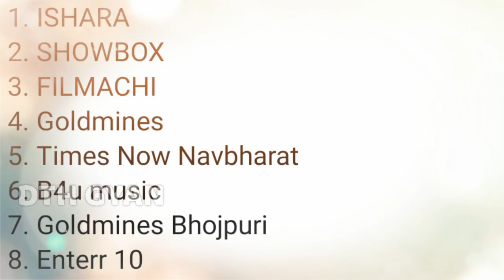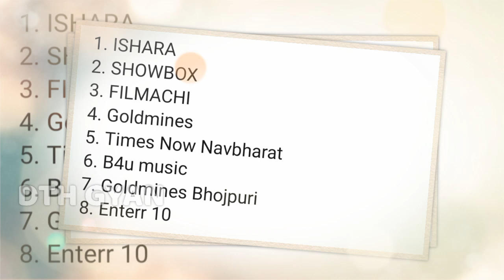8 channel Won For E Acution total 45 channels win DD Free Dish Update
8 channel Won For E Acution total 45 channels win DD Free Dish Update

Thanks for